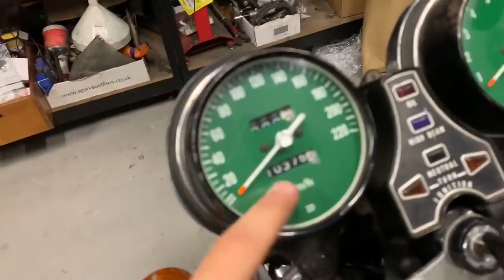Proyecto de customización BMW R80 - Cafe Racer SSpirit